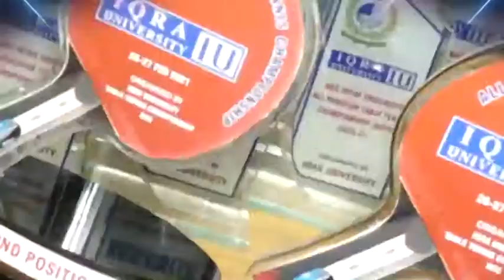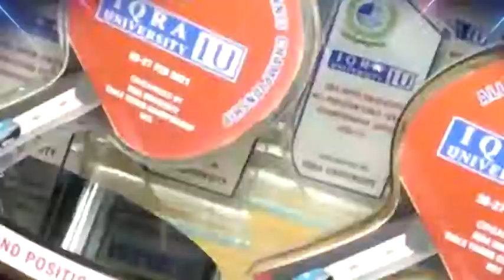All Pakistan HEC table tennis tournament New FB